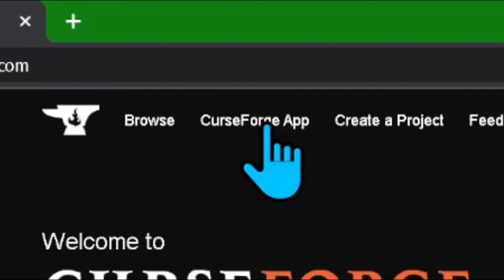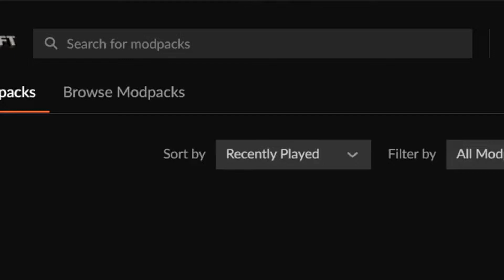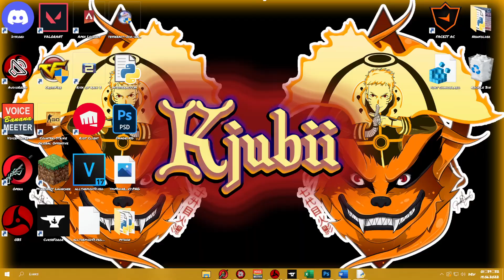How To Download & Install FTB Sky Odyssey for Minecraft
If you want to know how to download and install FTB Sky Odyssey modpack in Minecraft Kjubii will show you, this is the video for you! We show you exactly how you can get the FTB Sky Odyssey modpack, so you can start enjoying all that FTB Sky Odyssey modpack has to offer. So let's go ahead learn exactly how to install the FTB Sky Odyssey modpack in Minecraft!

This Launcher contains all sorts of Modpacks and mods you can find Tutorials for most of them on the Kjubii channel

The Kjubii channel features primarily videos on how to install Minecraft mods, Modpacks, Resourcepacks and more

How to run Minecraft modpacks?

How To Download & Install FTB Sky Odyssey modpack for Minecraft